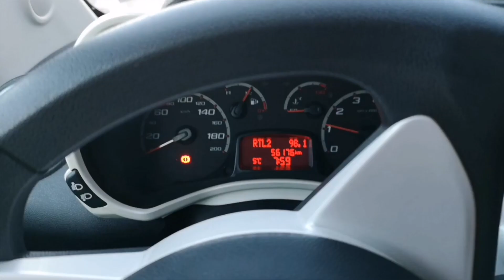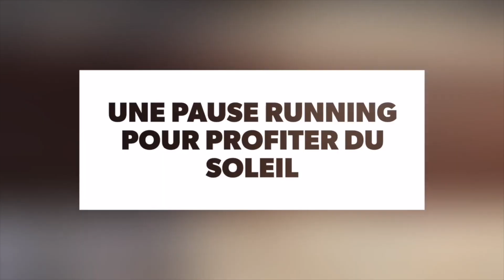Une journée dans ma vie d'auto-entrepreneur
Un exemple typique de ma vie d'auto-entrepreneur : une journée bien remplie entre rendez-vous, entraînements sportifs et création de contenus !